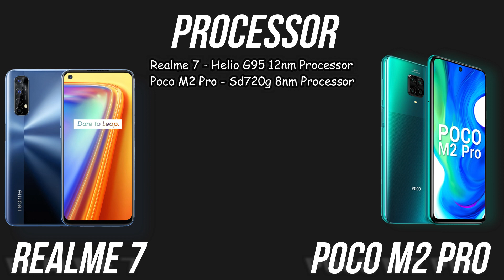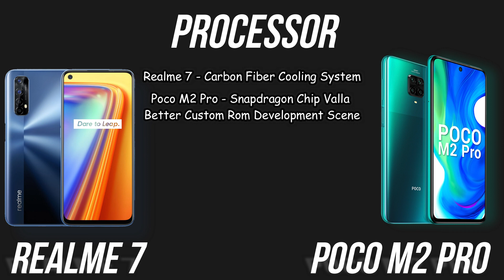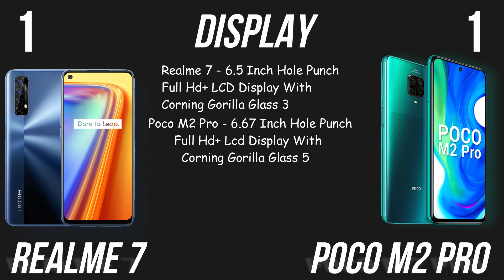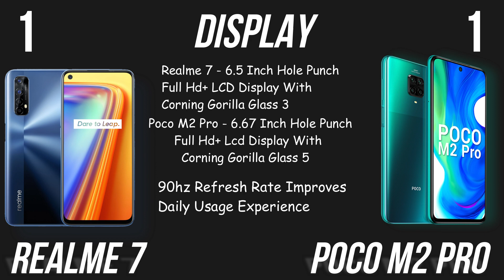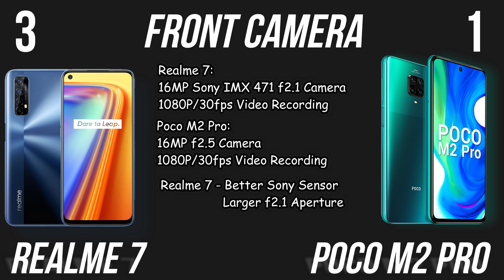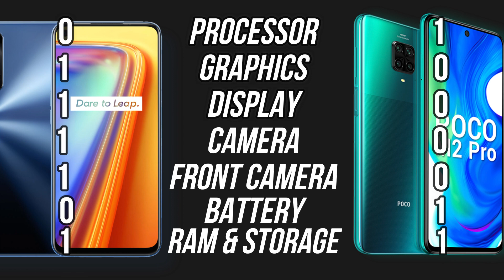Realme 7 Vs Poco M2 Pro లో ఏది కొనాలి ?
Realme Announced Their Realme 6 Series Successors Realme 7 & Realme 7 Pro Recently. Realme 7 Was Priced 14,999 Rupees For 6gb/64gb Storage Option.
Realme 7 Comes With Helio G95 12nm Octacore Processor upto 2.05Ghz Equipped with Mali G76 MC4 Graphics @900Mhz.
It come with a Huge 5000mAh Battery with 30W Dart Charger in th box.
90Hz Ultra Smooth Display 6.5 Inch Full HD+ Punch Hole Display.
2n Gen Sony IMX682 64MP Quad Camera Setup. Sony IMX 471 16MP Wide-angle Front Camera.

In this Same Price Range There is an option from Poco Available as Poco M2 Pro. So in this Video Lets Compare Both the Options & Find Out Which one is the Most Value for Money Option & Which Suits Best For You.